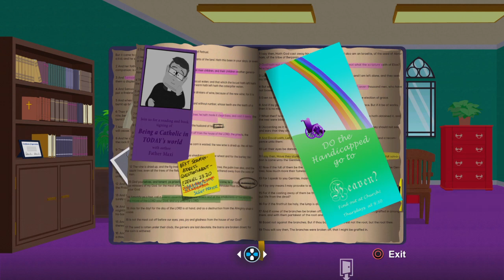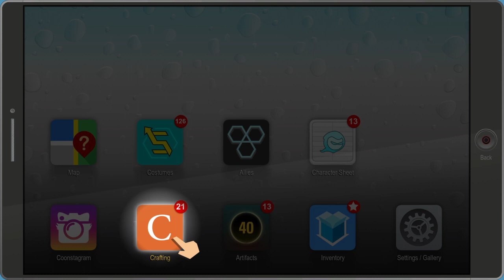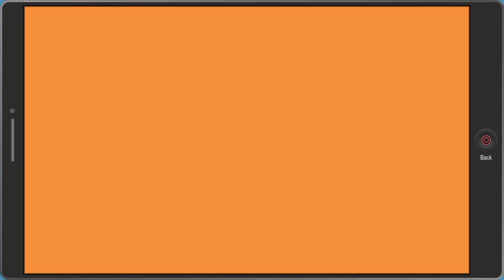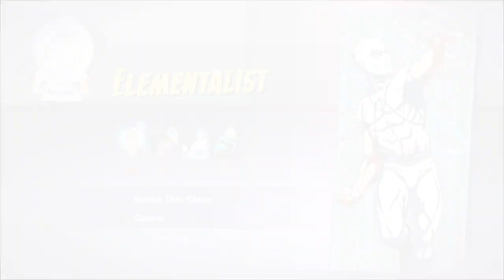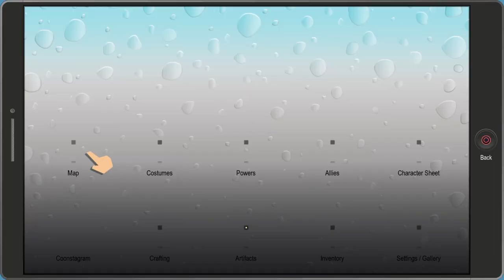South Park™: The Fractured But Whole™ Netherborn Only episode 2